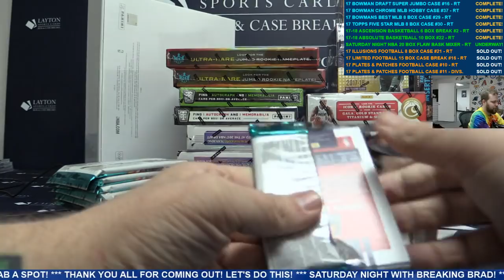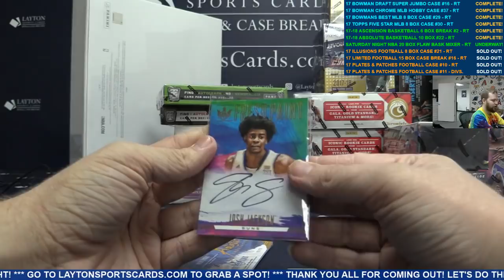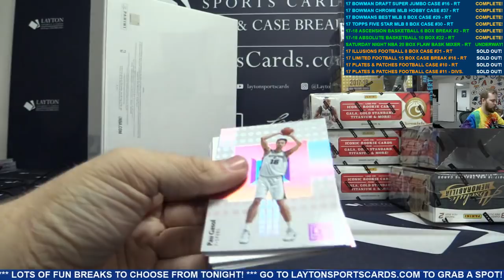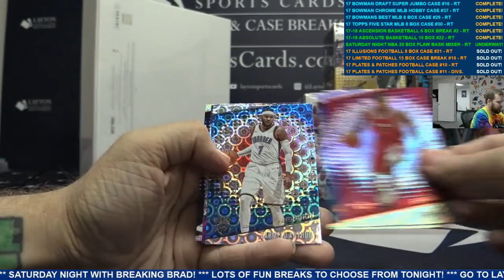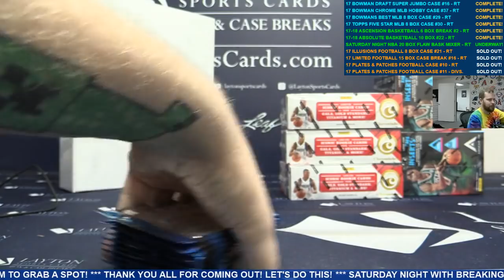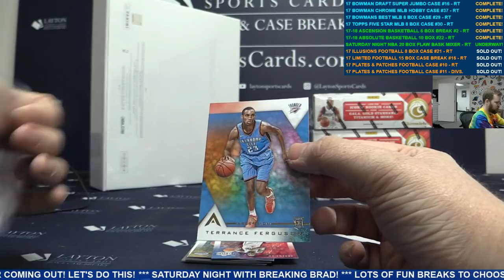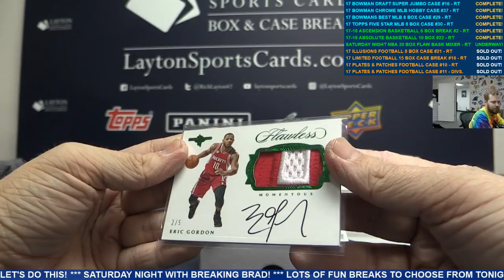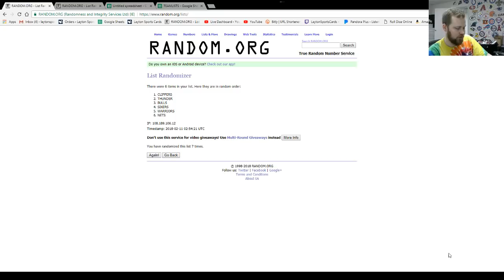Saturday Night Slam Dunk NBA 20 Box Flawless Basketball Mixer – RANDOM TEAMS